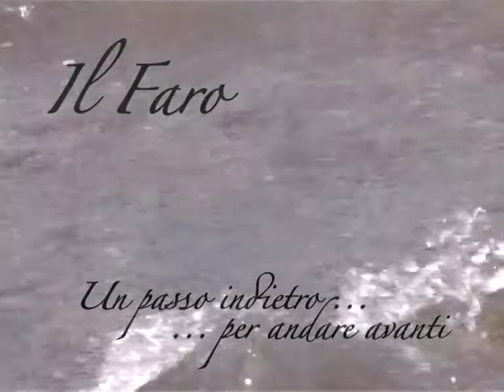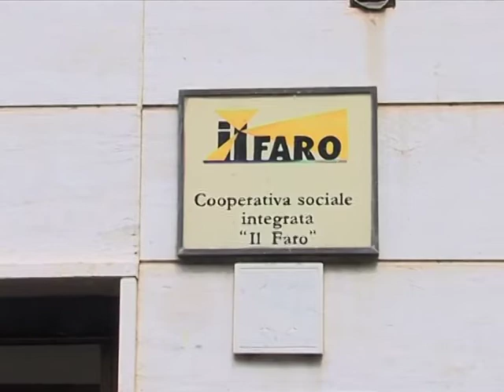Fiumicino - IL FARO 1/2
Documentario sulla Cooperativa Sociale Integrata "Il Faro - Un passo indietro... per andare avanti", promosso dalla Regione Lazio - Assessorato Politiche Sociali e Famiglia e Presidio Lazio -- Centro Servizi Regionale per l'autonomia e le diverse abilità.
Riprese e montaggio a cura della Cooperativa Sociale Integrata Matrioska, 2009